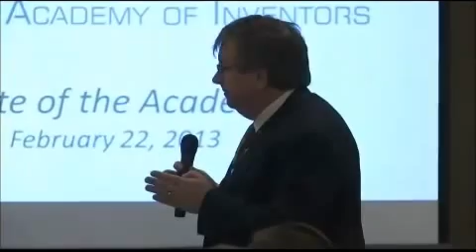Future of the National Academy of Inventors - NAI Conference 2013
Discussion about the future of the NAI with George Newkome, vice president for research at The University or Akron, Elizabeth Dougherty, director of Inventor Education, Outreach & Recognition at the USPTO and members of the NAI. Held on February 22, 2013.